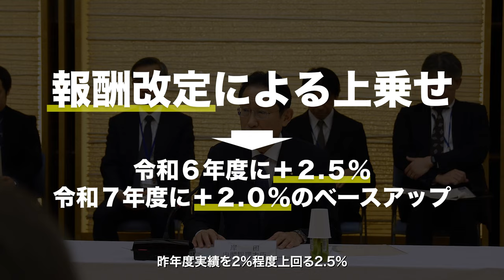医療・介護・障害福祉関係団体との賃上げに関する意見交換 岸田総理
医療・介護・障害福祉関係団体にお集まりいただき、現場で働く方々への賃上げの実現を要請しました。

現場で働くみなさまが「給与が上がること」を実感いただけるように努めてまいります。